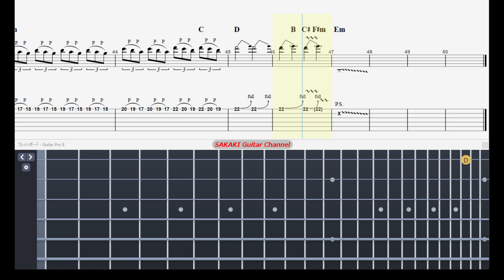【TABS】Metallica - Creeping Death | Solo